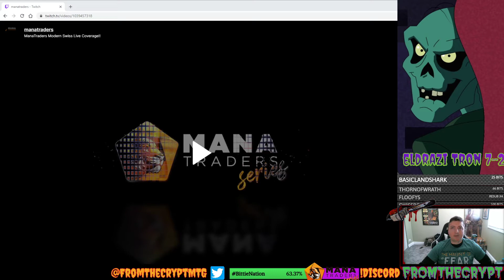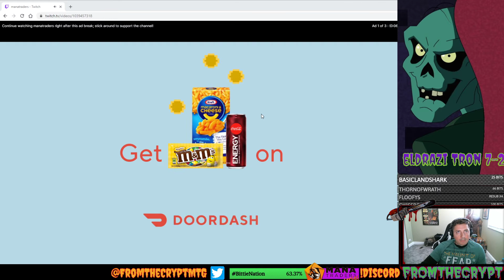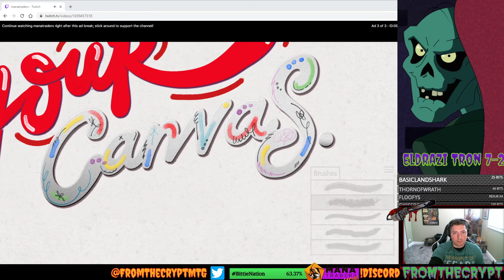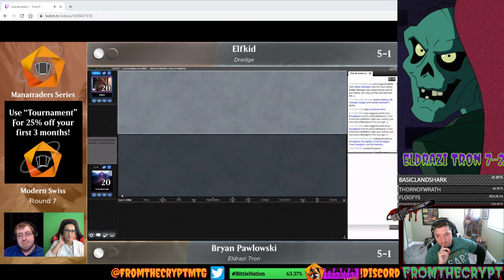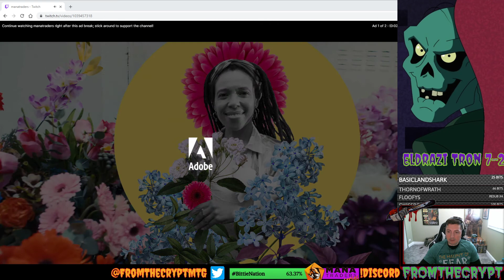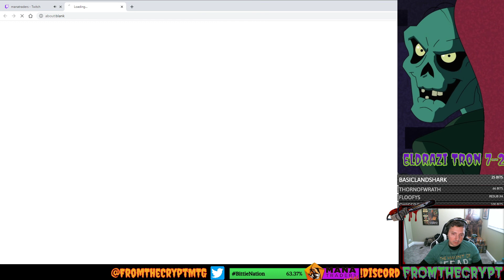Eldrazi Tron Vs. Dredge [Elfkid] [Round 7 Mana Traders Series 7-2 14th Place Run!] Feature Match